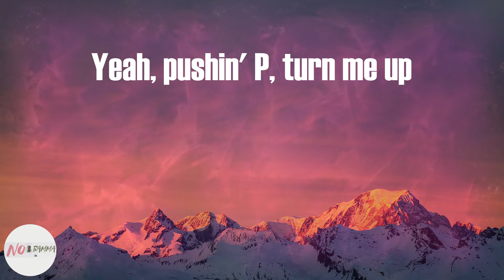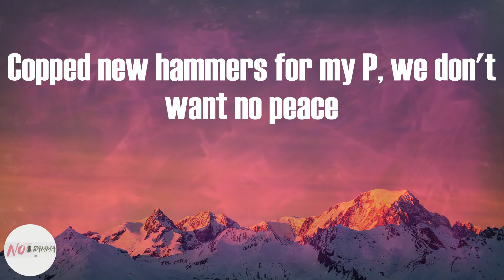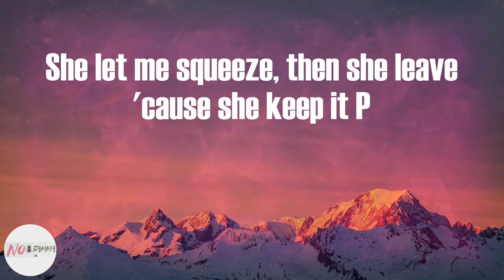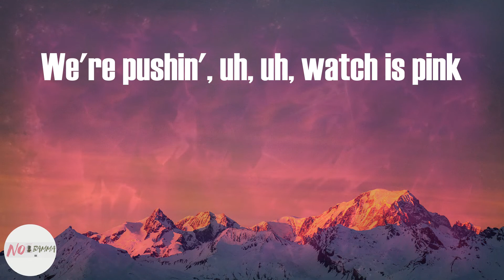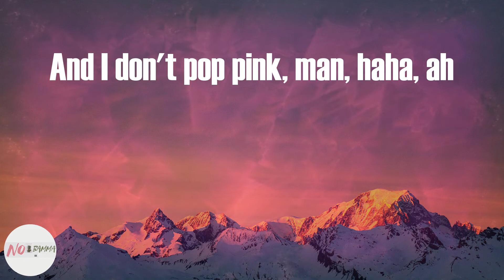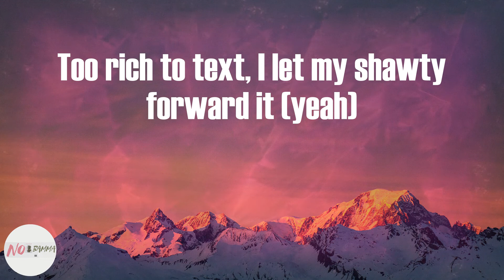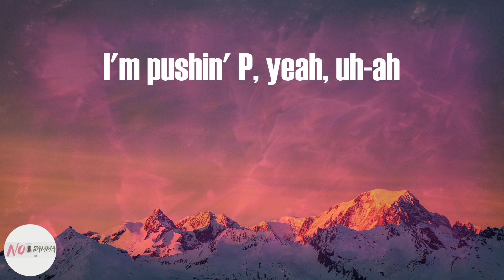Gunna - pushin P (Lyrics)